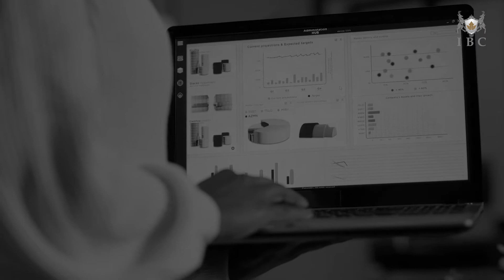A New Way to Purchase a Vehicle - IB Canada Group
IB Canada Group is not a company. We are a group of collaborating financial advisors. We are joined together by our knowledge and shared resources that we use to help our clients with tax-efficient strategies to make their money grow.

We are authorized Infinite Banking practitioners and we work to pass our knowledge on to each of our clients to ensure they can attain their financial goals. Each of our advisors are dedicated to making sure you get the best options for wealth creation available, strategizing and working to get the best results possible for every client we work with.